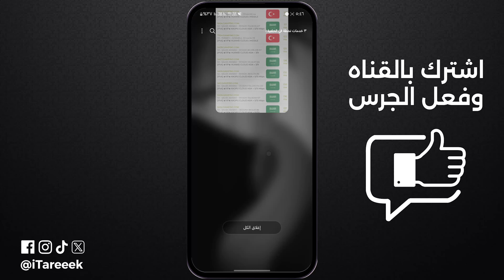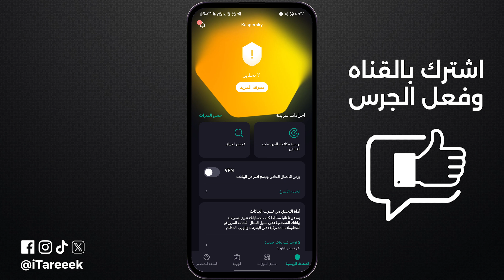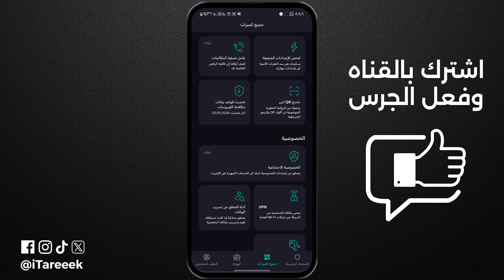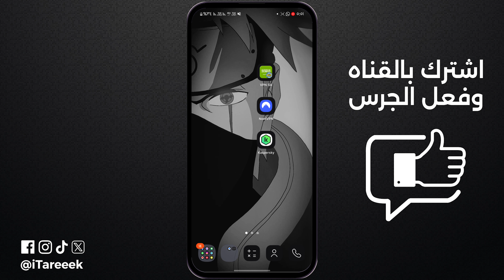كيف اشغل vpn | افضل vpn للايفون و الاندرويد 2024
تبحث عن كيف اشغل vpn | افضل vpn للايفون و الاندرويد 2024 ؟ في هذا الفيديو، كيفية تشغيل VPN على الأيفون والأندرويد، و أفضل برامج VPN مجاني ومدفوع للموبايل، إذا كنت تبحث عن برنامج VPN مجاني، أو  تحميل VPN مجاني للأندرويد، في بي ان مجاني للأيفون، إضافة VPN للأيفون، إضافة VPN للأندرويد، تشغيل VPN على الجوال.
- افضل vpn للايفون و الاندرويد مجاني 2024 | لن تجد أفضل !!